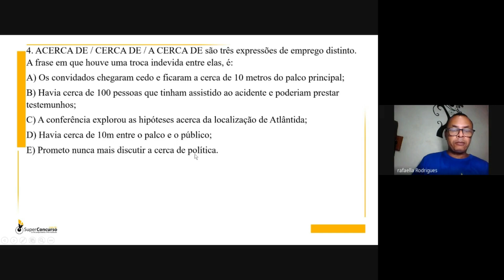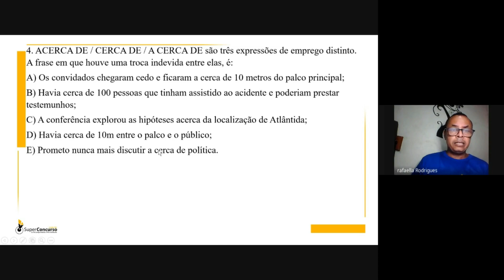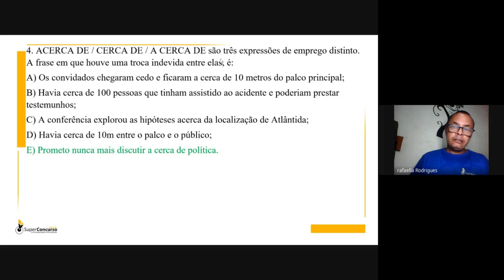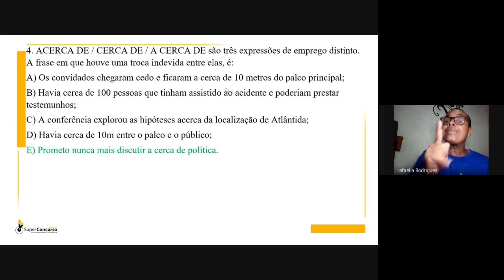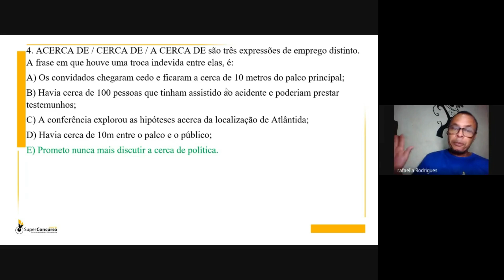Resolução de Português da Banca FGV - Questão 04 | Prepare-se com a super concurso!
Está se preparando para concursos que utilizam a banca FGV?, a superconcurso está aqui para ajudar você a resolver a Questão 01 de Português e garantir sua aprovação. Aprenda as melhores técnicas e estratégias para gabaritar a prova e alcançar seu sonho.

📚 Guia Definitivo Oficial Bombeiro Militar 📚

Nosso curso preparatório oferece tudo o que você precisa para conquistar um salário inicial de mais de R$ 9.000,00 e transformar sua vida. Com um treinamento 100% online, você pode estudar apenas 2 horas por dia e alcançar resultados significativos.

Vantagens do nosso curso:

🔸 SNA - Sistema de Navegação do Aluno: Rota de estudos personalizada, adaptada à sua rotina e experiência.
🔸 Simulados no padrão da prova: Pratique com exercícios resolvidos no estilo do concurso.
🔸 Aulas gravadas e material completo: Acesso via app e site.
🔸 Aula Bola de Cristal e Intensivão Presencial: Previsões de questões com professores especialistas.
🔸 Mentoria Personalizada: Análise de pontos fortes e fracos, plano de estudos individualizado.
🔸 Apostilas em PDF, Grupo Exclusivo no WhatsApp e Suporte Exclusivo.

💬 Depoimento Inspirador:
"Eu sou a prova viva de que é possível alcançar a aprovação! Saí do Jardim Gramacho, um bairro sem perspectiva, e fui aprovado no CFO CBMERJ. Posso ajudar você a realizar seu sonho." - Capitão Murilo Rangel

🌟 Garantia de 7 Dias: Satisfação garantida ou seu dinheiro de volta!